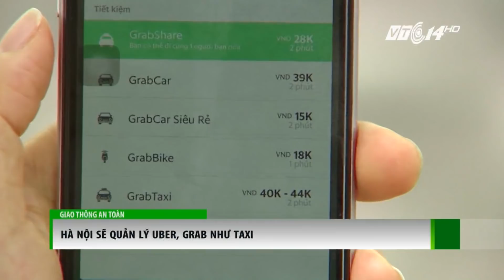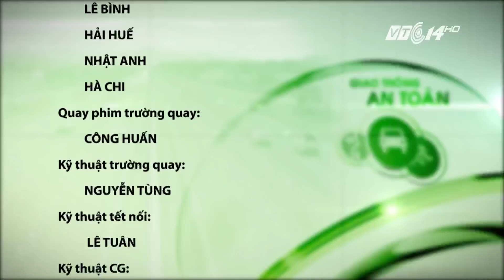VTC14 | Bản tin Giao thông an toàn ngày 09/11/2017